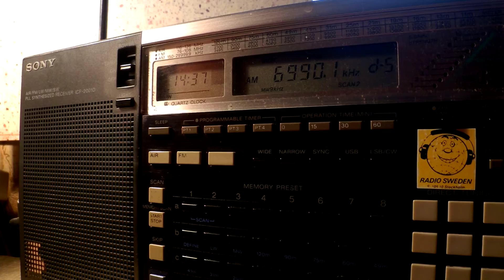10 10 2015 Local Radio Voronezh in Russian to Russia via Comintern Radio 1435 on 6990 Voronezh